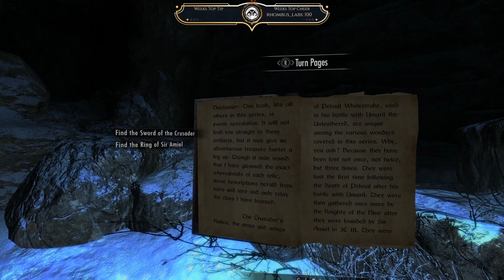Skyrim VR #67 : Augur of Somewhere or Other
**MOD LIST**
A Quality World Ma | v9.0.1
aMidianBorn Book of Silence SE | v1.9.1
Amulets of Skyrim SSE | v4.061
Artifacts of Skyrim - Revised Edition | v1.1.0
Audio Overhaul for Skyrim SE | v3.3.2
Believable weapons | v1.0.2
Blended Roads | v1.7
Cutting Room Floor - SSE | v3.1.9
Deadly Dragons | v6.5.5
Dynamic Distant Objects LOD - DynDOLOD | v2.96
Even Better Quest Objectives SE - EBQO SE | v1.8.4
FileAccess Interface for Skyrim SE Scripts - FISSES | v1.3.7
Footprints | v1.6.1
Fossil Mining | v3.1
HD Road Signs - 2K and 4K | v1.1
HIGGS - Hand Interaction and Gravity Gloves for Skyrim VR | 1.2.0
Immersive Draw Sheathe Sounds VR | v1.0
Immersive Sounds - Compendium | v2.2
Immersive Weapons | v2
Instant Equip VR | v1.0.0
Konahrik's Accoutrements | v5.5.3
Legacy of the Dragonborn SSE | v5.5.2
Legacy of the Dragonborn Patches (Official) | v2.5.3
Legacy Safehouse Plus | v3.1
Lucien - Immersive Fully Voiced Male Follower | v1.6.2
Majestic Mountains | v3.2
Misc. College of Winterhold Tweaks | v.1.5.1
Moon and Star | v3.2
Moonpath to Elsweyr SSE | v1.16.1
moreHUD VR | v1.0.4
Ordinator - Perks of Skyrim | v.9.30.1
Ordinator VR Patch | v0.63
PapyrusUtil SE - Modders Scripting Utility Functions | v3.9
RUSTIC CLOTHING - Special Edition | v3.0
Skyrim 3D Landscapes | v1.0.7
Skyrim Script Extender VR (SKSEVR) | v2.0.12
Skyrim VR - USSEP 4.2.2 and SSE 1.5.97 Compatibility Patch | v1.2
Skyrim VR USSEP Dwarven Ballista missing texture fix | v1.0
Skyrim VR Tools | v 2.3-beta
SkyUI-VR | v1.0-beta.4
SkyVRaan - Shimmering VR Waters | v1.0.0
Spell Wheel VR | v1.1.1
SSE Engine Fixes (skse64 plugin) | v5.6.0
Static Mesh Improvement Mod - SMIM | v2.08
The Tools of Kagrenac | v1.58
Timing is Everything SE | v2.2
True 3D Sound for Headphones | v1.0
True Spear Combat - Weapons and Animations | 1.2.5
Unique Uniques SE | v1.1
Unofficial Skyrim Special Edition Patch | v4.2.5b
VR Perk Extender | v2.0
VRIK Player Avatar | v0.8.0
Wards Functionalities Extended | v1.1.2
Wet and Cold SE | v2.4.0